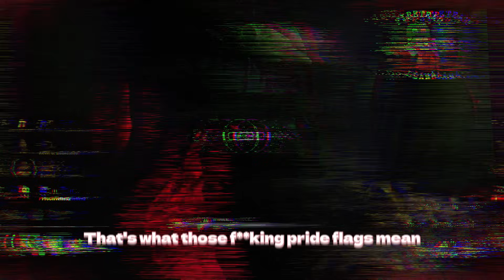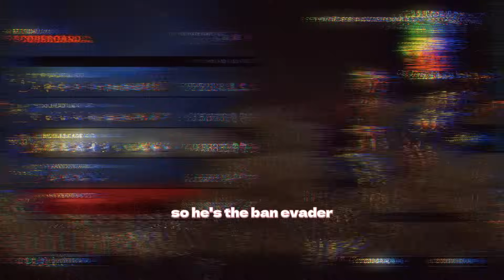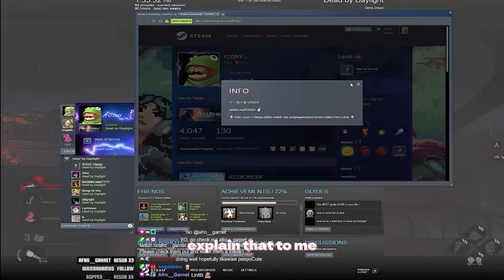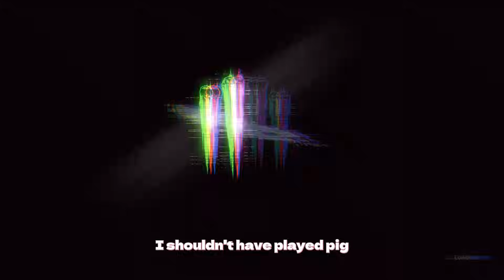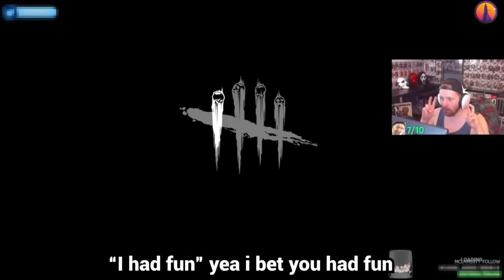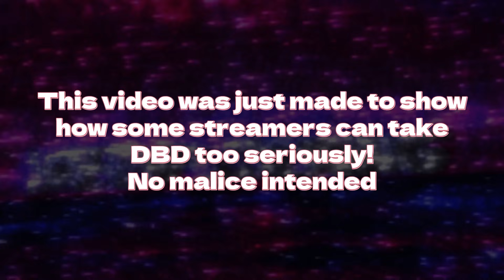MAKING TOXIC STREAMERS CRY | Dead By Daylight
Thumbnail renders

Making Toxic Dead By Daylight Twitch Streamers Cry and Mald

DBD Friend Code: Joker#F6ab